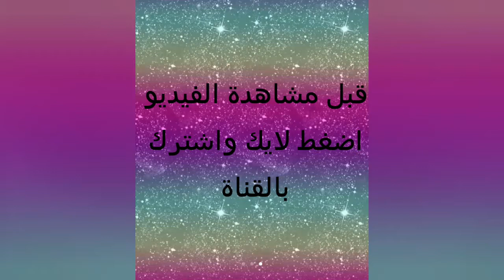هديتك حسب شهر ميلادك 😍😍😍😍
هديتك بعيد ميلادك# حسب شهر ميلادك
قناتنا للرفاهية فقط و استمتعوا بهاذا الفيديو
ولا يمكن سحب هذا الفيديو و نشره مرة أخرى إلا عن طريق الاستئذان
منا وأن هاذا الفيديو يحتوي على العديد من الصور وأنت ستستمتع برؤيته
واكتبو ما توريدونه بالفيديو القادم و شكرن لكم للمشاهدة.